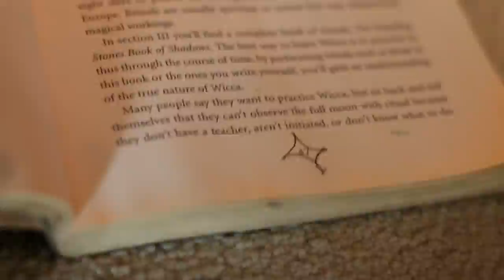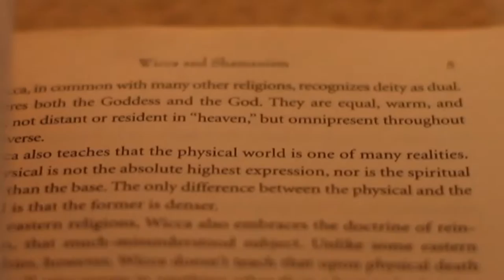disengaged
in chaos you will find bliss